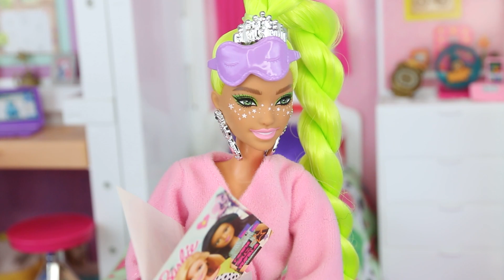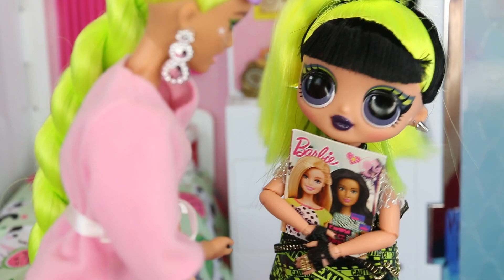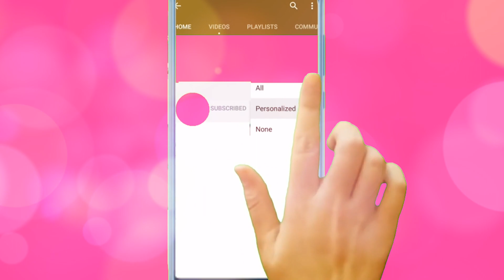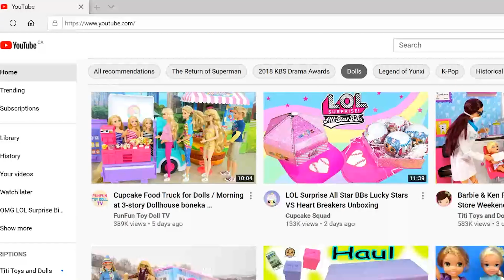LOL Family Morning Breakfast Routine & OMG Doll Takes Care of Sick Barbie Mom - Ep 2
This is the 2nd episode of the OMG Doll Takes Care of Sick Barbie Mom doll story movie. In this episode OMG Doll Bhad Gurl and her little sister make breakfast for mom while taking care of their newborn baby sister because mom is sick. Hope you guys will like this fun doll story morning routine.